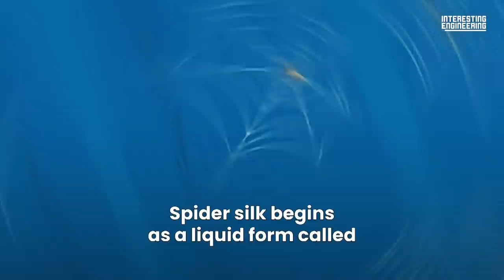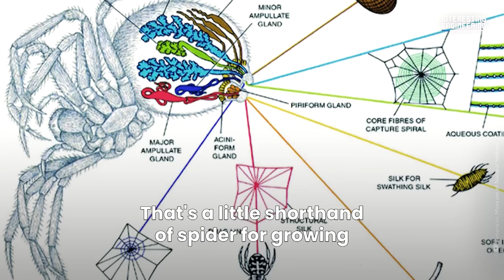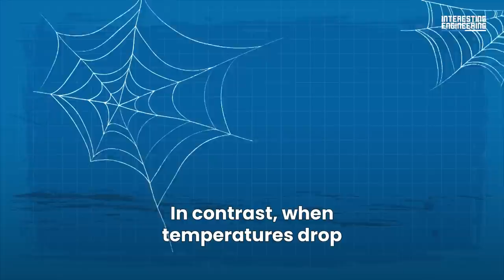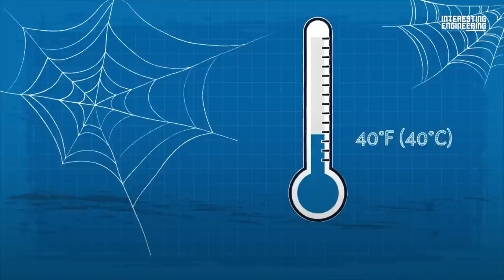Is Spider Silk Stronger Than Steel?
We have seen the capability of a spider when constructing a web, but what if we took that spider silk and attempted to use it for other purposes.

The future of spider silk is bright and its development is only beginning.